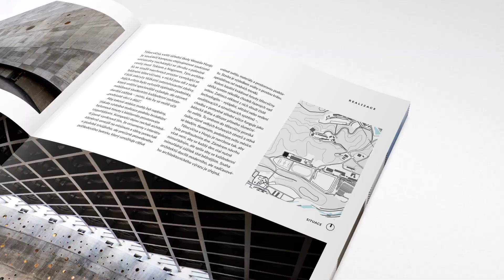INTRO SPECIÁL – 2022 – POHYB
Rozsah 136 stran

Architektura je uměním a téma pohybu může zpracovávat svobodně v nekonečném množství variant a konceptů. V redakčním kruhu spolu s redakční radou jsme se rozhodli, že nepůjdeme výhradně cestou kinetických fasád, zvedacích mostů ani kolotočů. Chtěli jsme udělat průřez architektonickými stavbami, které se mohou buď samy aktivně pohybovat (alespoň některou svojí částí), anebo – a to především – pohyb zprostředkovávají, či ho dokonce vyžadují, jinak by pozbývaly smyslu.